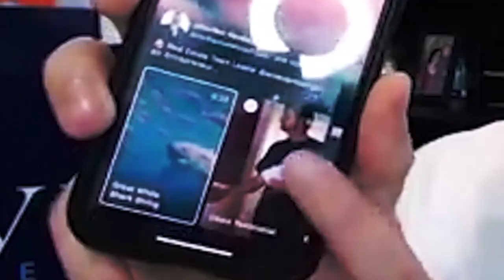How To Generate Sustainable Wealth Without The Burnout | REal Advice 26 with Nick Lind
How do you deal with burnout?

Burnout is something that we all face. However, we don’t have to become burnt out.

This episode’s guest on the REalAdvice podcast is Nick Lind, leader of Revere Real Estate (serving the coastal California community) and the Revere Media Group. Nick is a three time recipient of the Million Dollar Round Table Foundation invitation and is a leader in the industry.

Remember, WhoYouHireTrulyMatters.